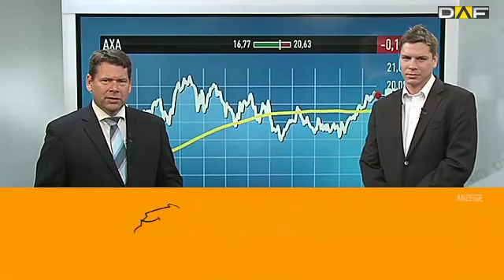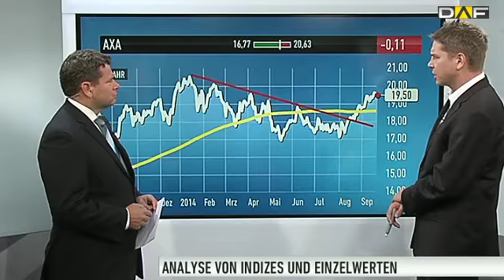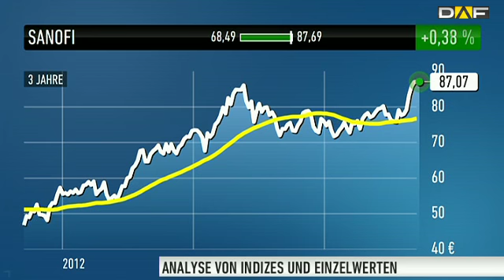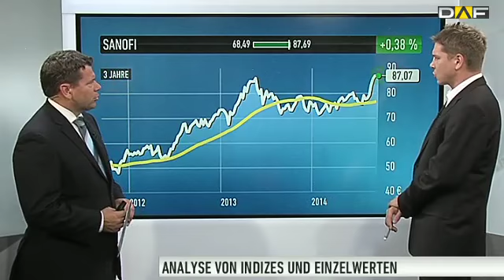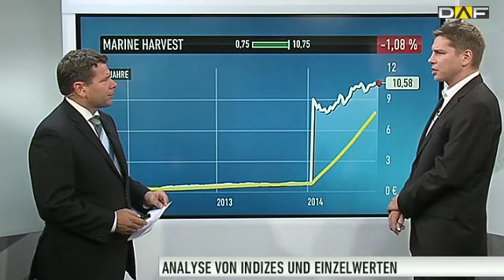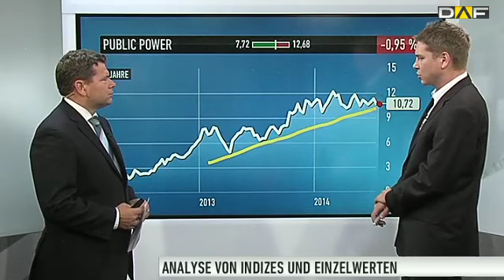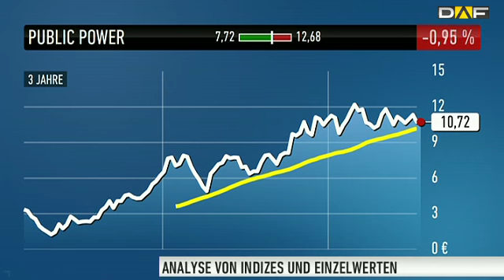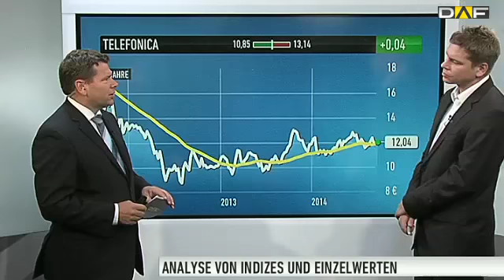Axa, Sanofi, Marine Harvest, Public Power und Telefonica im Check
Thorsten Küfner, Redakteur beim Anlegermagazin DER AKTIONÄR, nimmt in dieser Sendung folgende Aktien genauer unter die Lupe: Axa, Sanofi, Marine Harvest, Public Power und Telefonica.